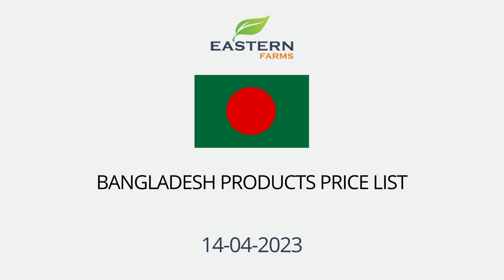BANGLADESH | AL AWEER MARKET DUBAI WHOLESALE PRICE 14-04-2023 | FRUITS & VEGETABLES